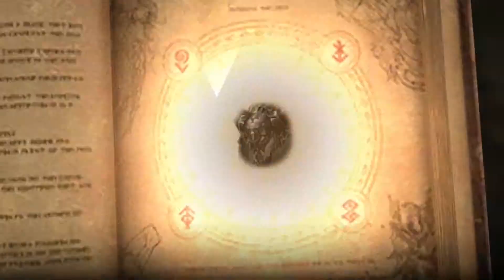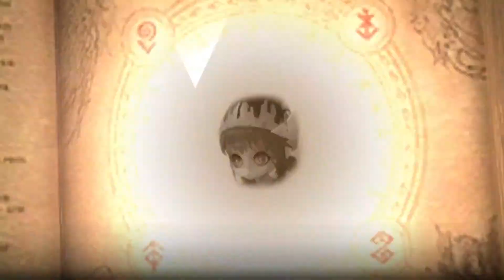HEIR OF LIGHT (ENG) RPG Gameplay IOS / Android (by GAMEVIL)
PG Fantasi GAMEVIL dengan tema gothic yang sudah sangat ditunggu-tunggu akhirnya resmi dirilis pada 7 Maret 2018 silam. Para gamer kini bisa memasuki dunia gelap Heir of Light - game kedua hasil kerjasama GAMEVIL bersama FUNFLOW, menyusul kesuksesan mereka melalui Kritika: The White Knights.

Game baru ini tampak menjanjikan kesan yang kuat bagi para gamer dengan konsep gothic-nya yang gelap. Heir of Light akan membawa gamer melintasi dunia yang kelam tanpa harapan akibat Dark Blood yang mempengaruhinya begitu lama. Kamulah satu-satunya cahaya di dunia ini, dan jawaban bagi negeri yang sudah terlalu lelah bertarung.